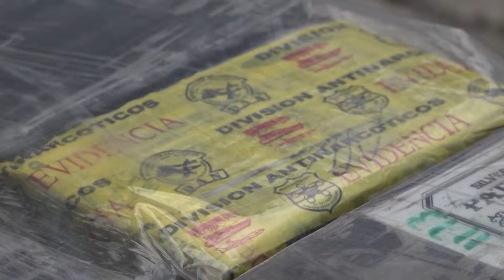QUEMA DE DROGA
Nacionales Autoridades salvadoreñas destruyeron más de 12 millones de droga, incautada el pasado 21 de Julio en la Costa del Sol.

Periodista: Sindy Medina